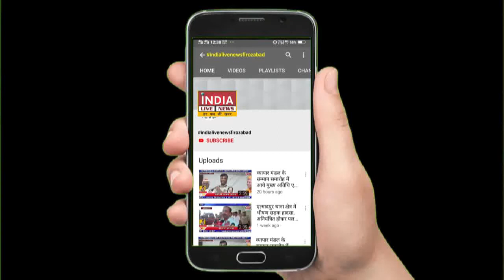INDIALIVENEWSFIROZABAD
1.हम उठाते हैं आम जनता की आवाज़ और पहुंचाते हैं आप तक |
2.बढ़ते भ्रष्टाचार को खत्म करने का है संकल्प |
3.समस्याओं पर हमारी पैनी नज़र |
4.विकास के लिए हमारी होगी पहल |
5.आपका भरोसा हमारी ताकत |